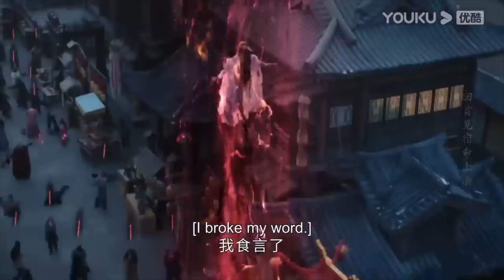【大結局抢先看】灰姑娘換上婚紗后太美，魔君被迷住情不自禁當衆調戲，灰姑娘厭惡魔君扭過頭【長月燼明 Till The End of The Moon】